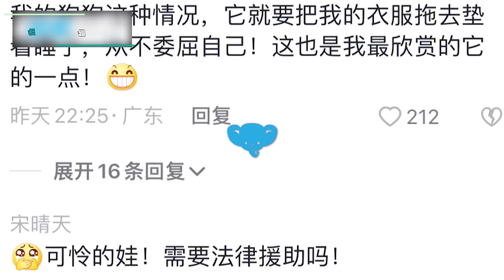主人給金毛曬窩忘記收回，晚上聽到金毛在委屈抽泣，還不忘回頭看主人！